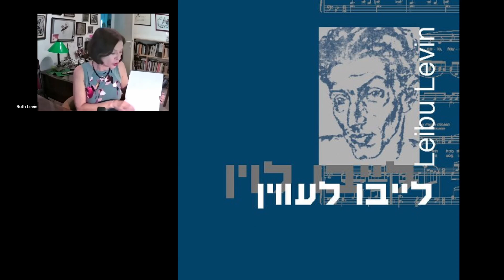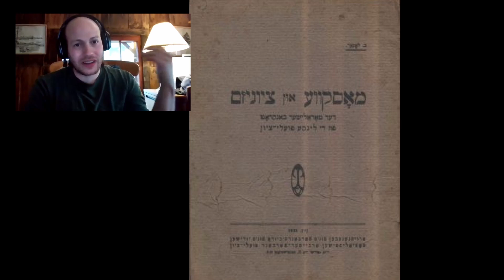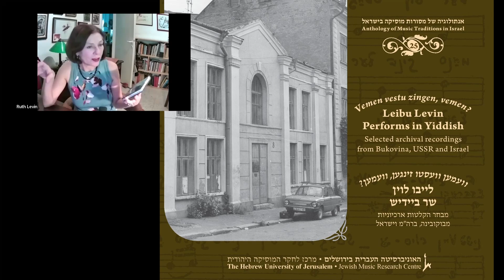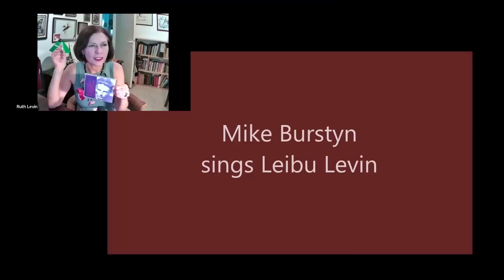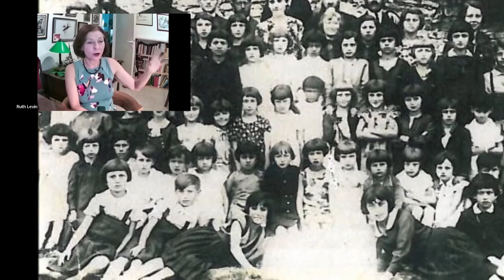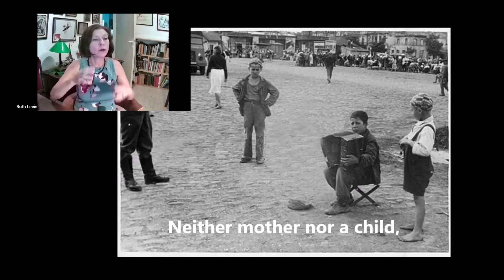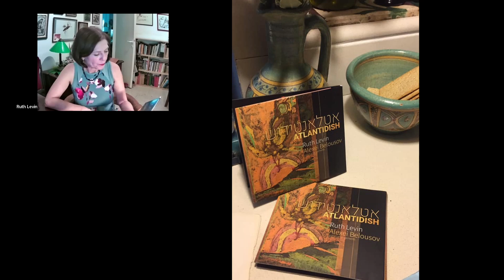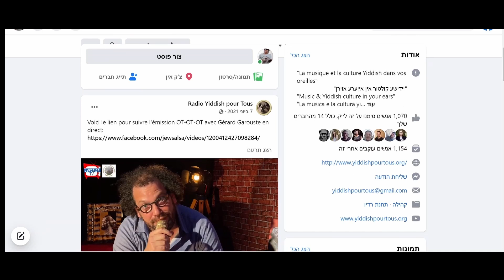רות לעווין: קינדערלידער און נאָך | Ruth Levin: Yiddish children’s songs and more (English subtitles)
:ייִדיש הײַנט

‫ אַ שמועס מיט רות לעווין, איר מוזיק, קינדערלידער, פּיעסעס, און נאָך!‬

“Yiddish Today” - a conversation with Ruth Levin about her music, children’s songs, plays, and more!

‫ייִדיש הײַנט איז אַ סעריע ווידעאָ־פּראָגראַמען וואָס שטעלן אײַך פֿאָר אַ בילד פֿון ייִדיש אין דער הײַנטצײַטיקער קולטור באַזירט אויף דירעקטע אונטערנעמונגען (פֿאַר אַ זום־עולם) און רעקאָרדירטע אינטערוויוען מיט פֿאַרשידענע מינים אַרטיסטן פֿון אַרום דער וועלט וואָס שאַפֿן נײַע קולטור אויף ייִדיש.‬‬

‫רות לעווין איז אַ קינסטלערין, זינגערין, אַקטריסטע, און איבערזעצערין אין ירושלים, ישראל. מיר שמועסן זיך אַדורך וועגן איר מוזיק, קינדערלידער, פּיעסעס, ווי אויך איר באַציִונג צו ייִדיש און איר טאַטן, דעם קינסטלער לייבו לעווין ז"ל.‬

“Yiddish Today” is a series of video programs that present you with a picture of Yiddish in contemporary culture based on both live Zoom events and recorded interviews with artists from around the world who are creating contemporary culture in Yiddish today.

Ruth Levin is an artist, singer, actress, and translator in Jerusalem, Israel. We discuss her music, children's songs, plays, and her relationship to Yiddish and her father, the artist Leibu Levin z”l.

:שטיצט די ייִדיש־ליגע – ווערט אַ מיטגליד

‫גייט אונדז נאָך אויף סאָציאַלער מעדיע:‬